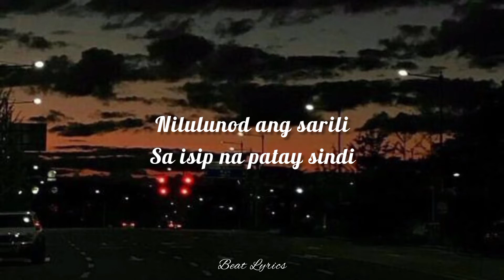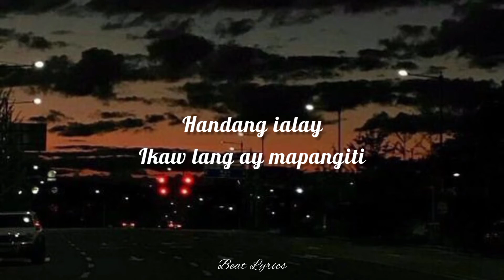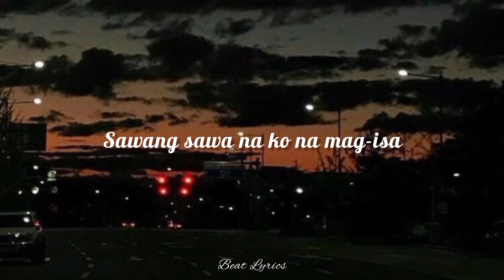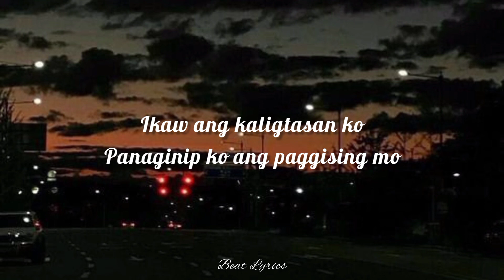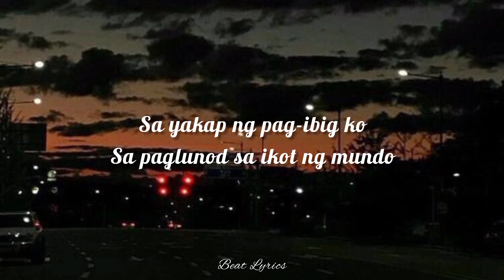Patay Sindi - Stellar (Lyrics)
PATAY SINDI BY STELLAR

LYRICS
Nakatitig sa wala
Nasanay na ng mag-isa
Nilulunod ang sarili
Sa isip na patay sindi
Panaginip ko
Ang paggising mo
Sa yakap ng pag-ibig ko
Sa paglunod sa ikot ng mundo
Ikaw ang kaligtasan ko
Sawang sawa na 'ko na mag-isa
Bukas na puso
Saradong isip
Takot sa pagkakamali
Sugal na buhay
Handang ialay
Ikaw lang ay mapangiti
Panaginip ko ang paggising mo
Ba't di na lang tayo maging isaNakatitig sa wala
Nilulunod ang sarili
Panaginip ko
Ang paggising mo
Bukas na puso
Saradong isip
Takot sa pagkakamali
Sugal na buhay
Handang ialay
Ba't di na lang tayo maging isa